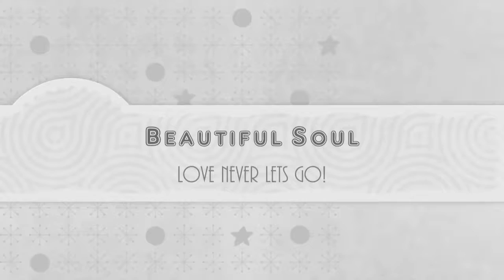Beautiful Soul of Jose